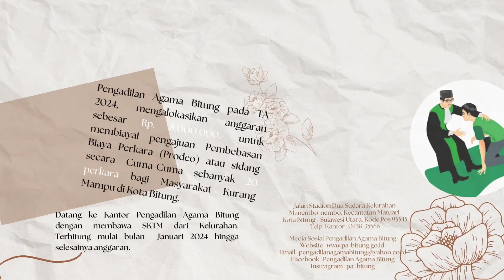#1 Breaking News PA Bitung 2024_Pengumuman Alokasi Anggaran Layanan Prodeo PA Bitung TA 2024.